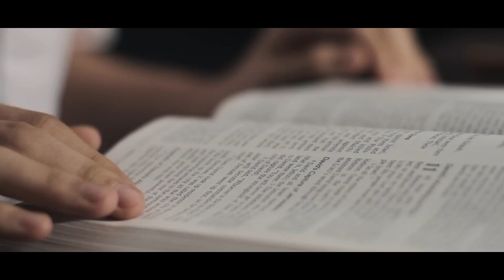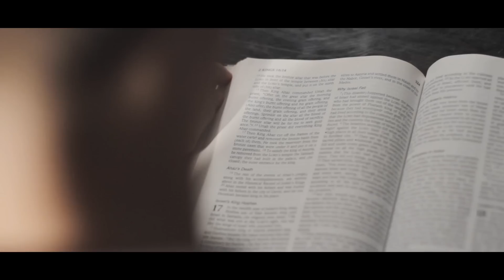Griever - Conflicted [OFFICIAL VIDEO]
Official music video for 'Conflicted' by UK metalcore band Griever.

Recorded at Innersound Studios.

Video by Zak Pinchin Media.

Video starring Cameron Keen.

LYRICS:
I built the foundations of my beliefs on what I thought was right
But I find myself questioning everything that defines me
I endeavour to balance faith and my very existence
If I bleed out the wounds perhaps then I can start to heal

All I seek is answers but I have nowhere to turn
Where is my father? Where is my home?

At times I feel hope has deserted me
And that I have nothing left to give
But I must fight on, push through this misery
I must go on

I am faced with two choices
To carry on blindly or lose who I am
I must tear myself apart in the process of enlightenment
I have tried so hard to hold on to the pieces of my life I cherished most
But the struggle does not seem to end

I cannot keep fighting against myself
Pushing away the few friends that I have
If I am going to make a change
Then I will face up to my troubles and fight

I am so sick of running away from the strife that's plagued me

Why do I suffer alone?
I did not have to choose this.